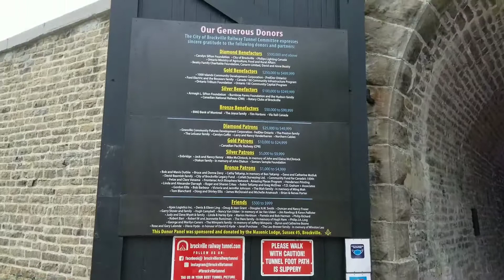Canada's first railway tunnel - Brockville Tunnel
Built in 1860 and was operational until the 1970s
in 2017 Town of Brockville renovation the tunnel and opened it as a tourist attraction

the town has a beautiful waterfront opening into St Lawrence river and some historic landmarks